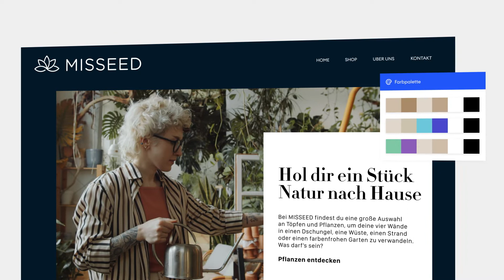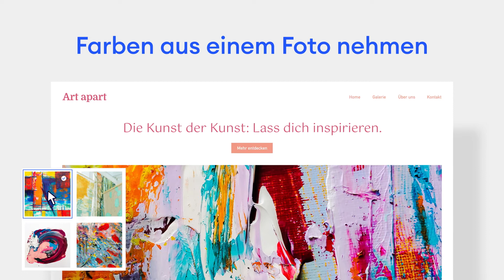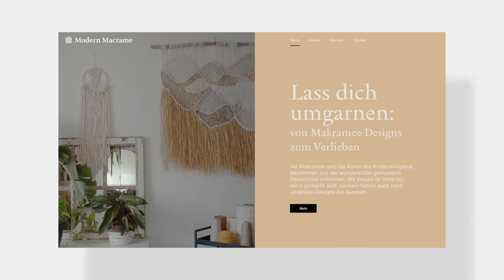Branding aufbauen: So erstellst du mit Jimdo deine eigene Marke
Kleine Unternehmen werden bei Jimdo groß geschrieben. Wir stellen dir die Tools zur Verfügung, die du brauchst, um deine Marke zu stärken.

In diesem Video zeigen wir dir die wichtigsten Funktionen des Jimdo Homepage-Baukastens, die du brauchst, um eine Marke aufzubauen, die zu dir und deinem Business passt.

Mach dir einen Namen - mit dem Logo Creator von Jimdo. In nur wenigen Klicks zauberst du dir kostenlos ein professionelles Logo.

Mit unserer Farbpalette bringst du deine Marke zum Strahlen: Du kannst deine Website ganz einfach an deine Branding-Farben anpassen, indem du ein Bild oder Logo benutzt.

Der Foto-Editor von Jimdo verleiht deiner Marke ein professionelles Aussehen. Du kannst zahlreiche Filter anwenden, deine Fotos zurechtschneiden und alles genau so anpassen, wie du es brauchst - um einen einheitlichen und stimmigen Look auf deiner Website zu erzielen.

0:00 - Intro
0:20 - Logo erstellen
1:17 - Farbpalette
2:02 - Foto-Editor